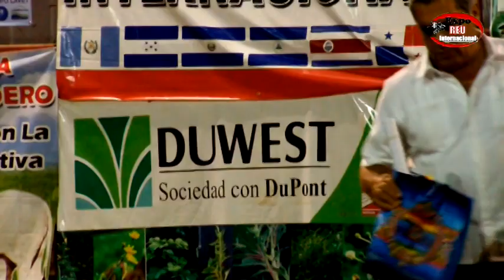EXPOREU 2012 BRAHMAN ROJO HEMBRAS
LA MEJOR GENÉTICA DE CENTRO AMÉRICA, EVENTO REALIZADO EN LAS INSTALACIONES De AGSOGUA RETALHULEU DIC-2012